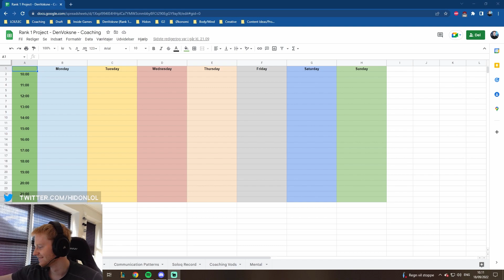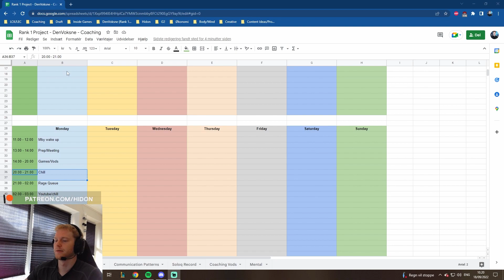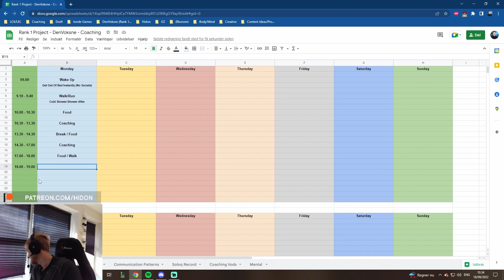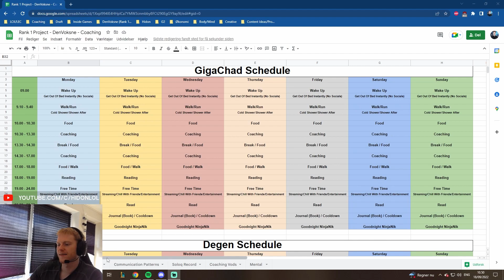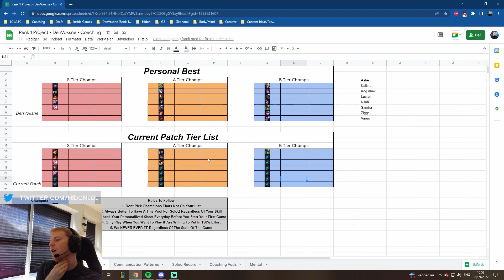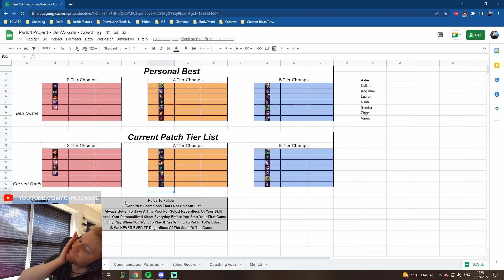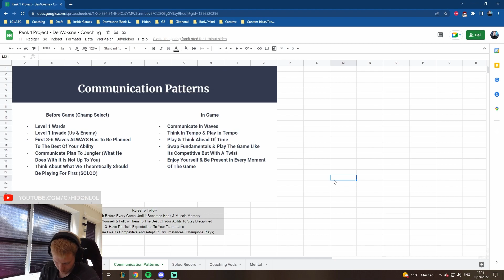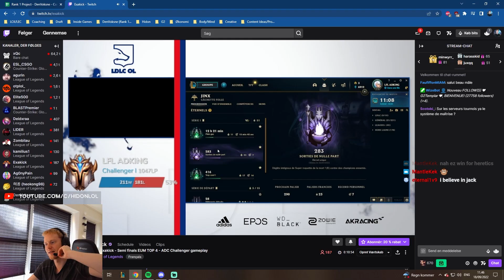Coaching To RANK 1 | Ep 1 - Schedule, TierList & Communication | Hidon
I have decided to dedicate myself to a massiv project that you will be able to benefit from regardless of rank/role or dedication to the game.
I am going to coach challenger ADC DenVoksne to rank 1.
The goal is not to get rank 1, its about improvement and creating a player that can get rank 1 whenever he wants - its to make one of the best players on EUW.

Timestamps
00:00 - Intro
00:05 - Schedule
20:55 - TierList/Champpool
36:28 - Communication Patterns
46:55 - Outro

I stream a lot of coaching sessions & challenger gameplay from myself on twitch, if you want to catch them go to my twitch below.